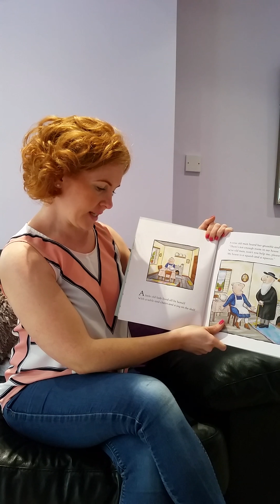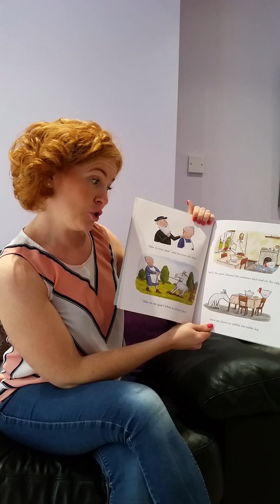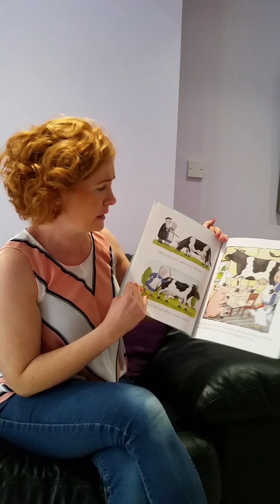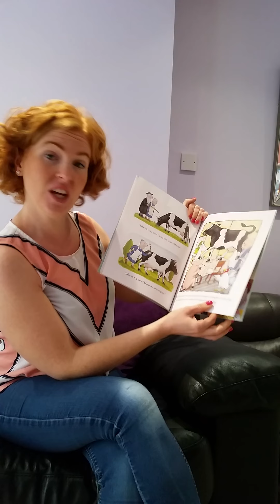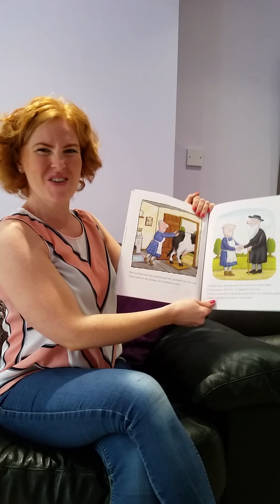A Squash and a Squeeze